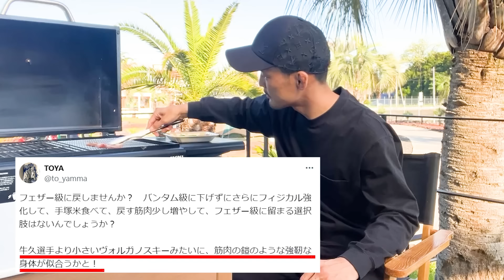【質問コーナー】試合後に出た皆さんからの疑問にお答えします！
■牛久絢太郎 OFFICIAL SITE（絢太郎くんのお店もこちらから）

【入場曲】
■MICKY RICH - Next Stage